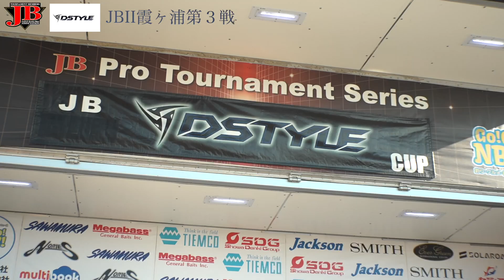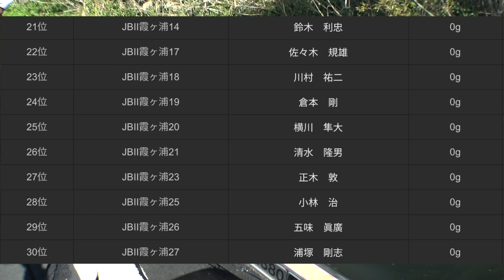2021JB霞ヶ浦第３戦 DSTYLEカップ 中根翼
JB霞ヶ浦第３戦　DSTYLEカップ　中根翼 Go!Go!NBC!

カテゴリ
スポーツ